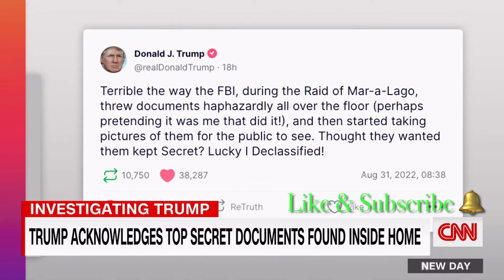TRUMP: I Had CLASSIFIED Documents at Mar-a-Lago | Trump’s Lawyer Admits Frequent Guest Visits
Later today a judge in West Palm Beach, Florida will hear arguments from Donald Trump’s lawyers and the Justice Department about whether a Special Master should review the documents seized at Mar-a-Lago. Overnight, Trump’s legal team delivered its filing, its paper argument in favor. The Trump lawyers made several points defending the document presence at Trump beach resort but did not deny that the documents were classified in their court filing. They wrote:
“The reported justification for the initiation of this criminal probe was the alleged discovery of sensitive information contained within the 15 boxes of presidential records but this discovery was to be fully anticipated given the very nature of presidential records. Simply put, the notion that presidential records will contain sensitive information should never have been a cause for alarm”
You’re seeing this sliding argument and it’s something that often comes up after a search warrant or during a law enforcement operation but at this point very clearly the former president Trump is now saying he did have these classified documents that he previously denied having but now it’s OK that he had those in his residence.